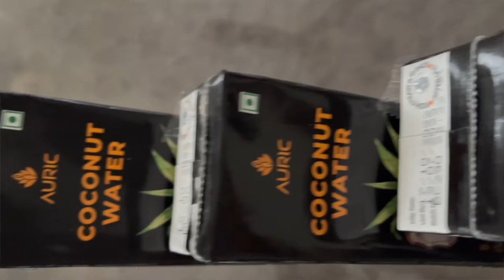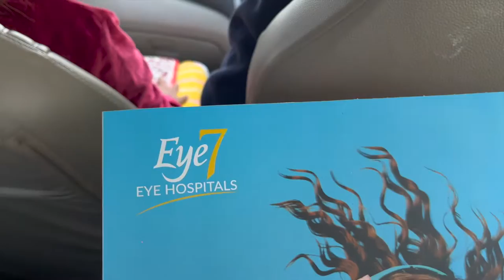My Lasik Eye surgery 2023| CONTURE VISION Lasik Surgery|Voyager vinay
For active and healthy life style buy auric products-

Hi everyone,

Few days back I have opted for  LASIK eye surgery(Blade free) and I decided to make a full vlog of my experience. I'm happy to inform that the procedure was successful and surgery went very well and Now I can see everything with out Eye glasses.
I am highly recommending this Hospital as everyone there was very supportive. Special Thanks to @Eye7ChaudharyEyeCentre-Delhi team & Dr. Rahil Chaudhary for very smooth operation.

Please ask your questions in comment section if any doubt about this technology & my Experience.

Hospital details:
Eye 7 Hospital
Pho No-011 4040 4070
Address: 34, Ring Rd, Block P, Lajpat Nagar IV, Lajpat Nagar, New Delhi, Delhi 110024

Best technology of spects removal
lasik surgery
cost of lasik surgery
lasik eye surgery
laser eye surgery
laser eye surgery in delhi
Eye 7 hospital
Dr Rahil chaudhary
Eye hospital by lasik
Dr Rahil eye hospital

cost of laser eye surgery
best doctor for lasik eye surgery
eye operation in hindi
smile surgery
smile surgery reviews
eye surgery
laser surgery smile surgery experience
smile surgery india
eye surgery video
eye operation kaise hota hai
eye
operation
eye operation for removing spectacles
eye operation lens
eyes vlogs
contura eye surgery